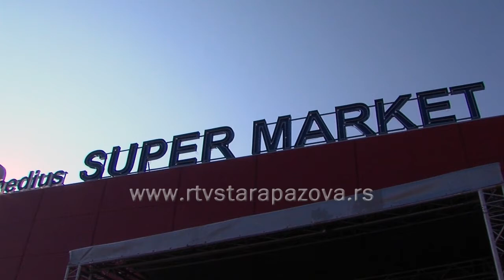Medius primer društvene odgovornosti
Apeli za pomoć oboleloj deci česta su slika današnjice. Sem pojedinaca i organizacija, društvenu odgovornost sve češće preuzimaju preduzeća i kompanije koje, pomažući onima kojima je pomoć za izlečenje najpotrebnija, razvijaju princip solidarnosti, društvenu odgovnost plasiraju kao imperativ savremenog menadžmenta. Jedan od takvih je trgovinski lanac Medius